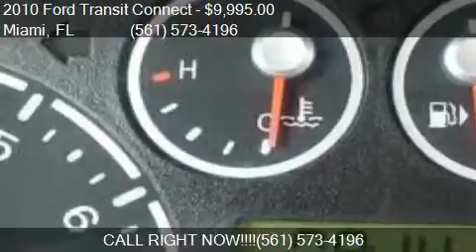2010 Ford Transit Connect Cargo Van XL for sale in Miami, FL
This 2010 Ford Transit Connect Cargo Van XL is for sale in Miami, FL 33010 at 1000 Cars Plus / Rae Torres.

Engine: 2.0L I4
Transmission: Automatic 4-Speed
Color: White
Mileage: 85663
Contact 1000 Cars Plus / Rae Torres Call  For Appointment    Miami, FL 33010 to test drive this 2010 Ford Transit Connect Cargo Van XL today.